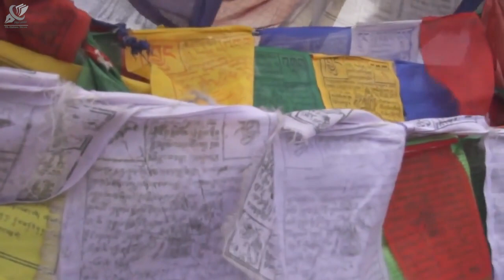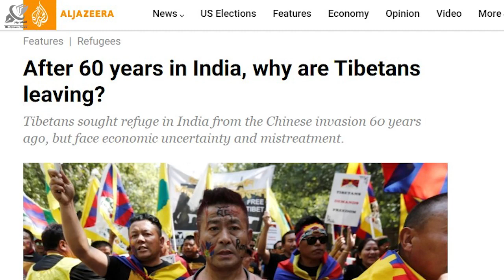India-China tension: Soldier's death puts spotlight on Tibetans in India |AL QALAM NEWS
The death of a Tibetan-Indian soldier near the border with China has drawn attention to the role played by Tibetans in the Indian army, particularly when it comes to covert operations in mountainous terrain.
Nyima Tenzin, a Tibetan-Indian soldier, died on August 30 in a landmine blast near the Pangong Tso lake, which has become a site of dispute for Indian and Chinese militaries recently. The soldier, part of India's Special Frontier Force (SFF), a covert paramilitary unit, was killed while patrolling the India-China border in the territory of Ladakh.

The images from Tenzin's funeral on September 8, depicting his coffin draped in the Indian and Tibetan flags, received widespread media coverage in India.

It suddenly put the spotlight on the Tibetan community in the South Asian country and their contribution to the Indian army, at a time when tensions between India and China are running high.

"This incident is unfortunate, but it has finally got people talking about how China has captured Tibet. If Tibet was independent, then these border skirmishes would have never happened," Ngawang Tenzin, a Mumbai-based teacher, told DW.